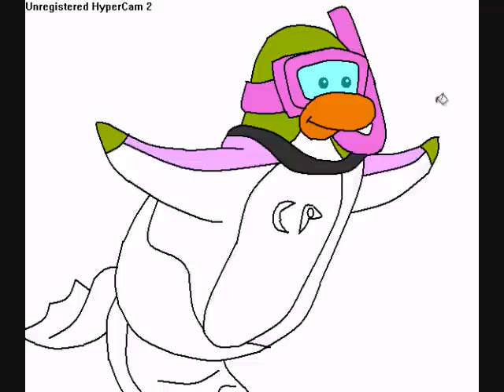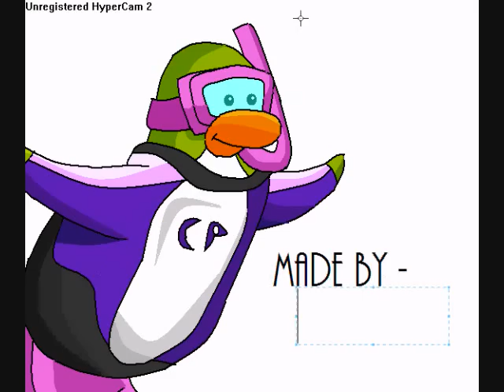Clubpenguin Drawing - Scuba Diving girl penguin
Yuppers, another drawing xD will draw more either later today or tomorrow, or some other day xD